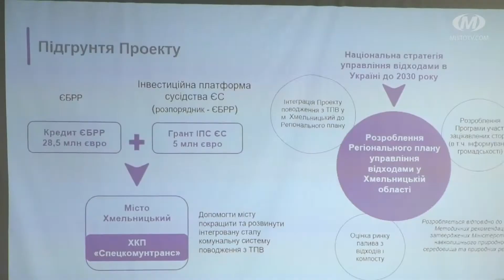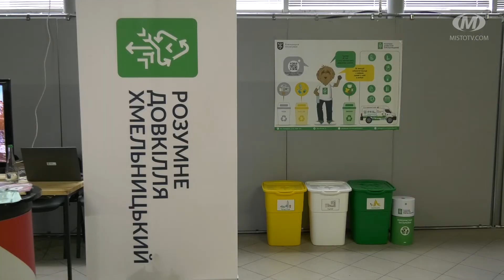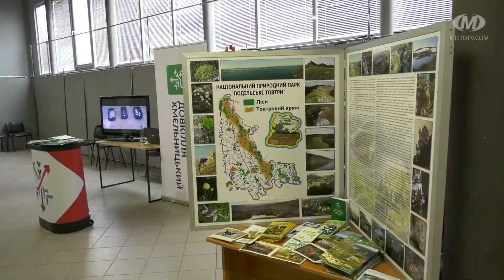План поводження зі сміттям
Остаточний варіант Регіонального плану управління відходами презентували у Хмельницькому. Документ визначає правила поводження з усіма видами сміття, поділу його на кластери, розташування майбутніх полігонів та комплексів з переробки. Втілювати його в життя будуть упродовж 10 років.